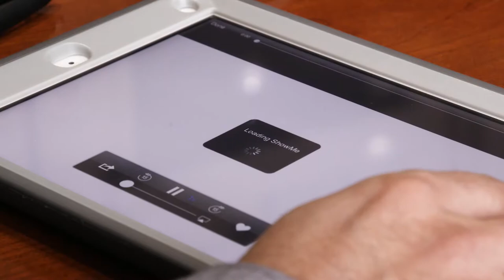Classrooms Flipped: ShowMe Empowers Teachers to Transform Learning